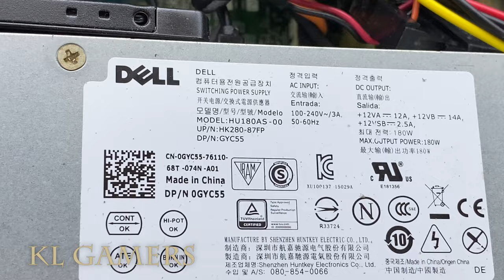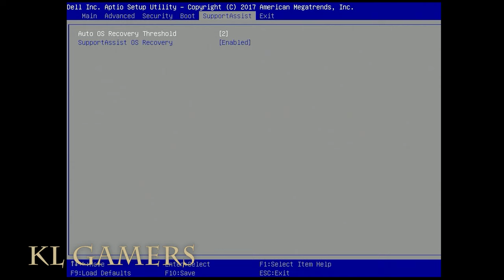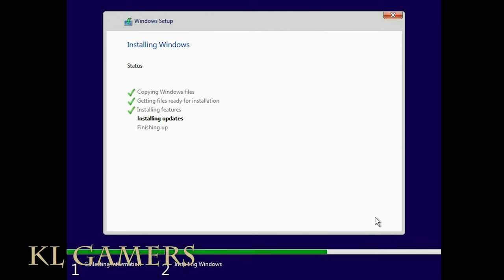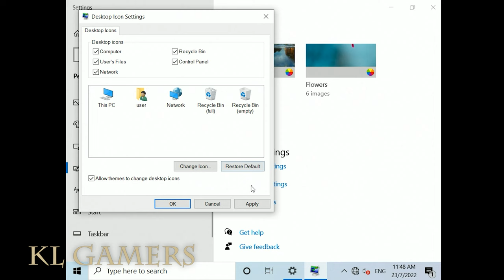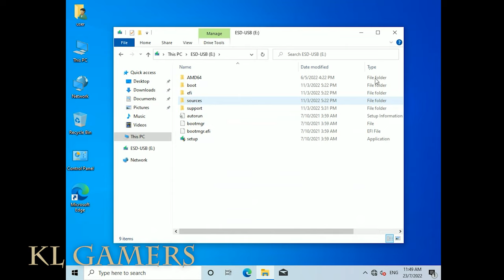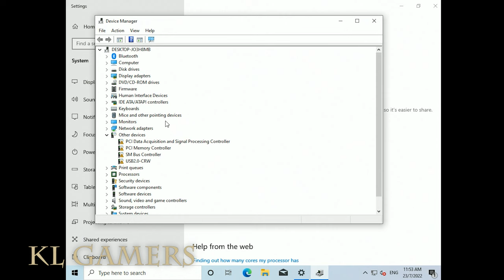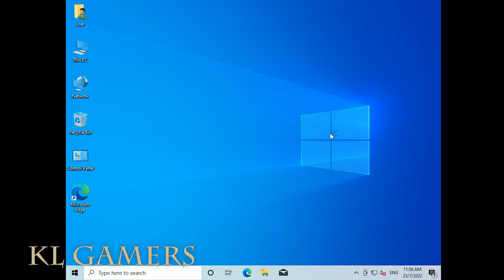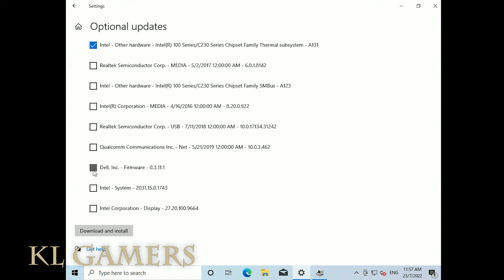DELL Inspiron 3250 Office PC Clean Dust Upgrade SSD and RAM increase Speed Performance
Processor = Intel Core i5-12400F 18M Cache up to 4.40 GHz (SEPT)

Motherboard = ASUS Prime B660M-A WIFI D4 M-ATX (SEPT)

RAM = ADATA XPG SPECTRIX D50 16GB (2x8GB) DDR4 3200MHz (SEPT)
(Amazon link) =

SSD = Kingston NV1 500G M.2 2280 NVMe PCIe SSD Up to 2100 MB/s (SEPT)
(Amazon link) =

ZOTAC Gaming GeForce GTX 1650 Super Twin Fan 4GB GDDR6 (SEPT)

Graphics Card = GTX1660 Super 6GB (SEPT)

ZOTAC Gaming GeForce RTX 3060 Twin Edge 12GB GDDR6 (SEPT)

Graphics Card = GeForce RTX 3050 8GB GDDR6 (128 bits) (SEPT)

Graphics Card = NVIDIA GeForce GTX1650 OC 4GB GDDR6 (SEPT)

Power Supply = Cooler Master MWE Gold 650 V2 Full Modular (SEPT)

Casing = Montech AIR 100 ARGB (SEPT)
(Amazon link) =

OPTIONAL:

Graphiocs card = RTX 3060 Ti 8 GB GDDR6 (SEPT)

RTX 3070 Ti GAMING 8GB GDDR6 (SEPT)

ASUS ROG Strix NVIDIA GeForce RTX 3060 Ti V2 OC Edition Gaming Graphics Card (SEPT)

SAPPHIRE NITRO+ RX 6600 XT GAMING OC 8GB GDDR6 (SEPT)

Sapphire RX 6500 XT PULSE GAMING OC 4GB GDDR6 (SEPT)

Graphics Card = NVDIA GeForce RTX 2060 6GB GDDR6 (SEPT)